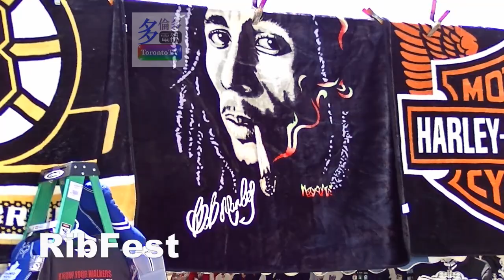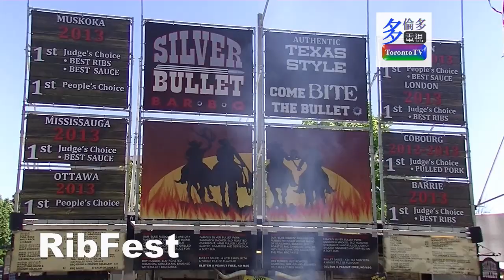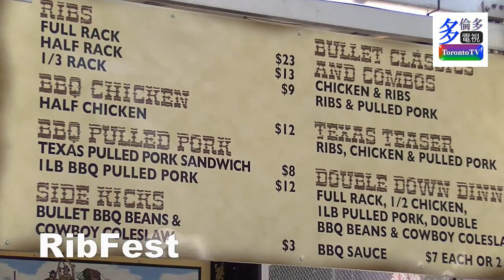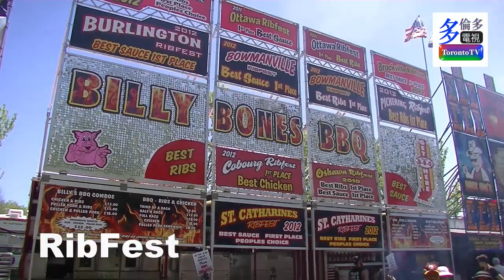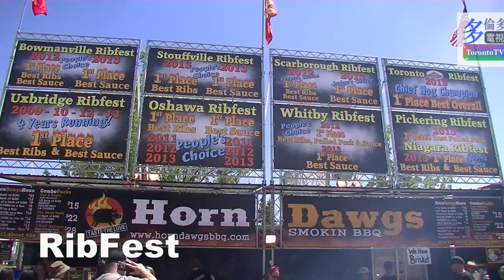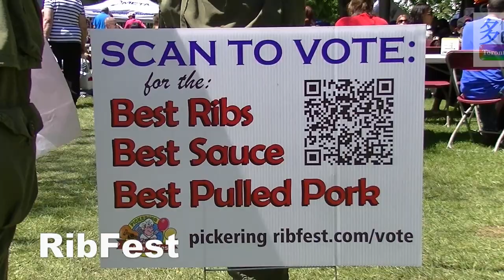20140531, Ribfest, Pickering, Canada, 加拿大排骨節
20140531, Ribfest, Pickering, Canada, 加拿大排骨節